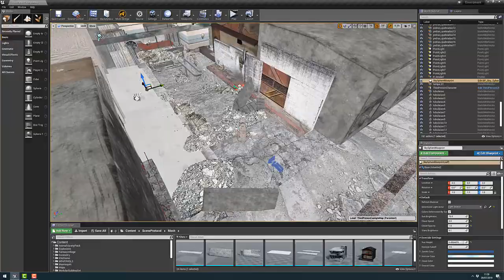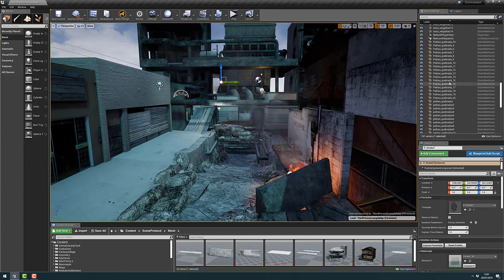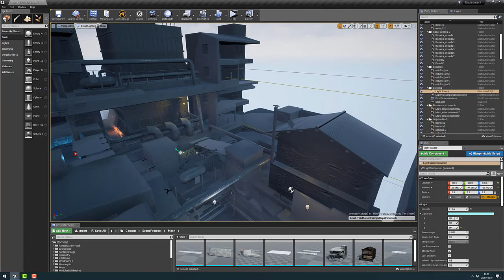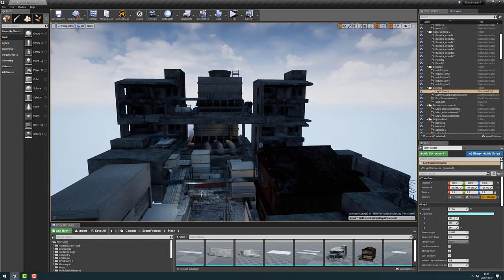Place Desctruction - Unreal - Modo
Place Desctruction CGI 3d, fire, modeling in modo, paint in substance painter, preview in unreal,